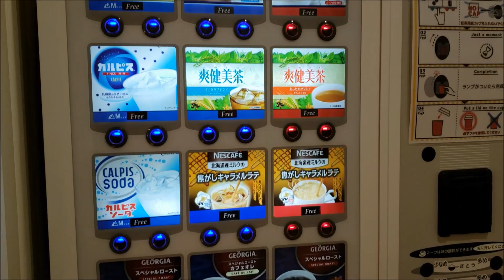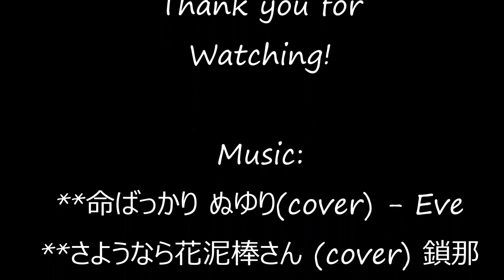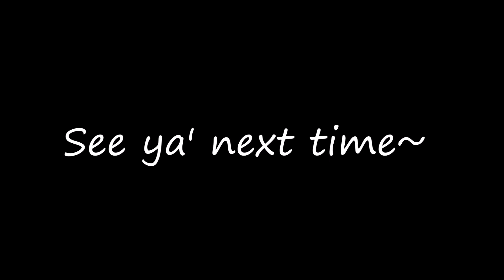Dog & Cat Cafe~ (HALLOWEEN)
Music is in the description